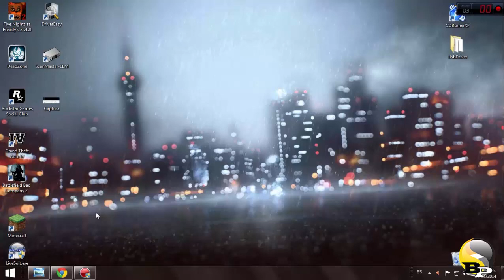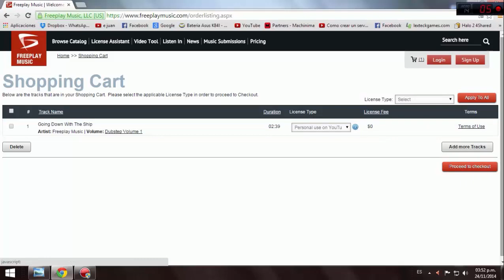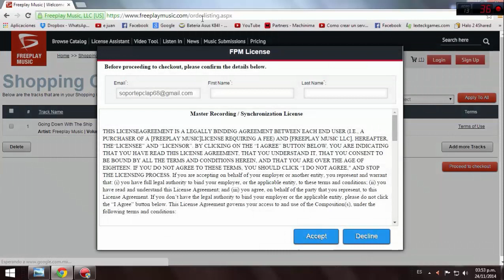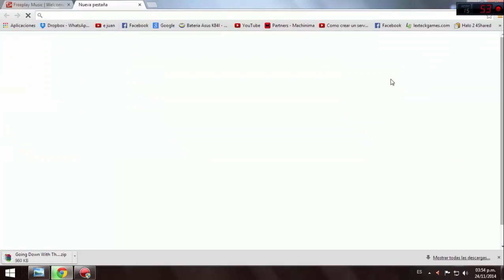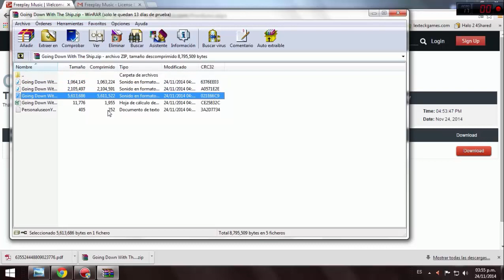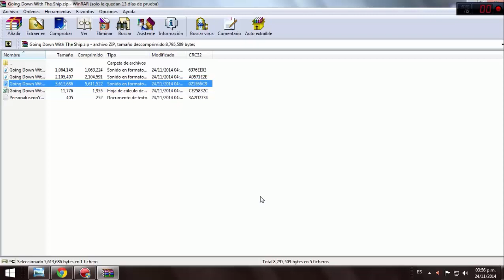Descarga Miles de Canciones Sin Copyrigth Gratis :3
Descarga Y Obten MIles de canciones gratis para Proyectos escolares O Para Tus Videos de Youtube D cualquier Genero de Musica Solo ve el Video Y SIgue los COnsejos y los Pasos Like si Te sirve Suscribete que es gratis asi como las canciones :D
Followme
Twiter @DiazJmz
Instagram tmatgaming
 Gracias :3